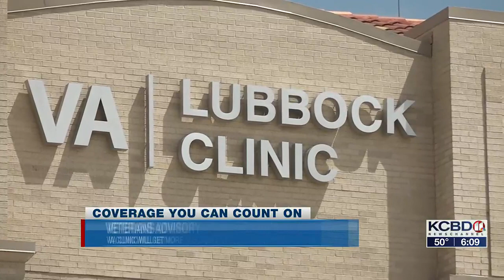Veterans advisory committee's push for 10,000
The City of Lubbock Veterans Advisory Committee is pushing for 10,000 veterans to enroll for benefits at the VA clinic.